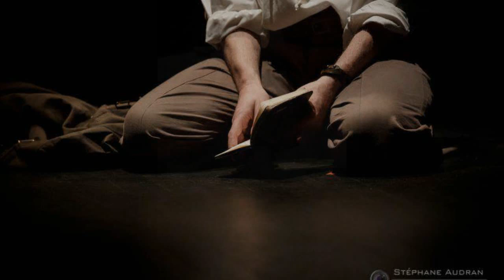Two songs by Rachmaninov - Till Fechner - Ilya Rashkovskiy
"She is as fair as noon" and "It is time!" by Rachmaninov.
Till Fechner Bass-baritone
Ilya Rashkovskiy, piano
Live 2013